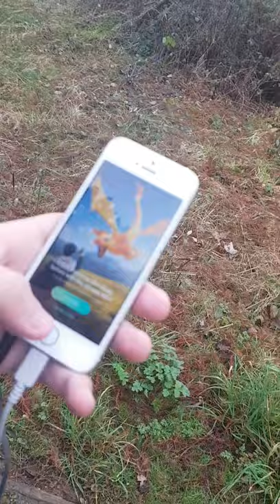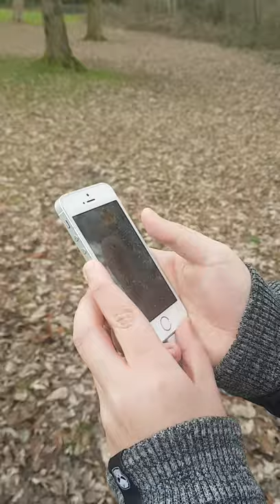Vlogging with liam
This is my second channel so there wont be many videos on here there will be some videos but more will be over at george gaming link in the next video